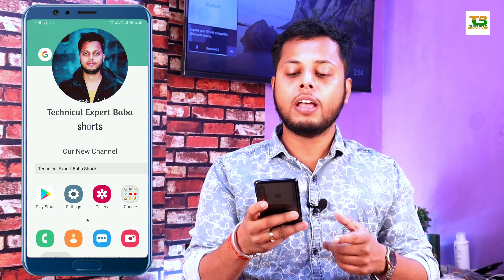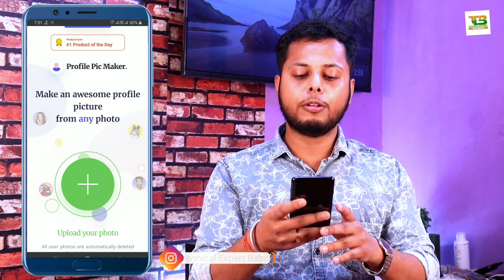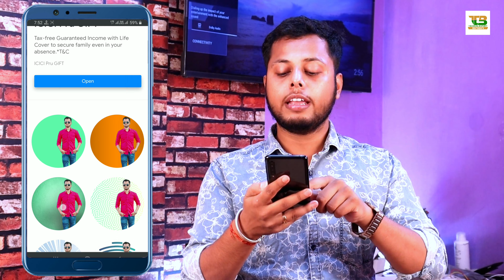WhatsApp पर अब ऐसे Profile Picture लगाओ | लोग चौक जाएंगे देखकर | Unique WhatsApp DP | TEB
Namaskar Dosto,
Is Video Me Maine Bataya Hai Ki Aap Apne Social Media WhatsApp, Facebook Par Behad Khubsurat Khubsurat WhatsApp DP Laga Sakte Hain, Ummeed Hai Aapko Ye Video Pasand Aayegi.

Follow me on:-
My Gears
1.My Laptop
2.My Mobile
3.MY Tripod
4.My Camera
5.My Pen Drive
6.My Headphone
7.My Mic
8.My Power Bank
9.My Chair
10.My Home Theater
11.My Air Conditioner